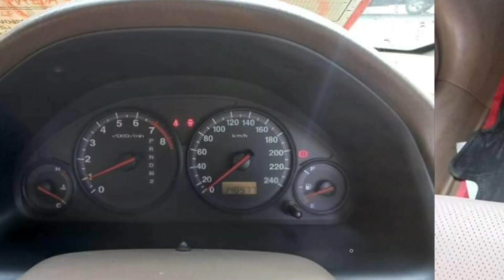civic dimension ราคาหลักหมื่น💥สดได้ผ่อนได้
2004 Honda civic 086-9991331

ซีวิคไดเมนชั่นเครื่อง 1007 อีเอ็กซ์ไอเกียธรรมดาดูรถได้ที่ฉะเชิงเทราใกล้กับโฮมโปรฉะเชิงเทราครับ